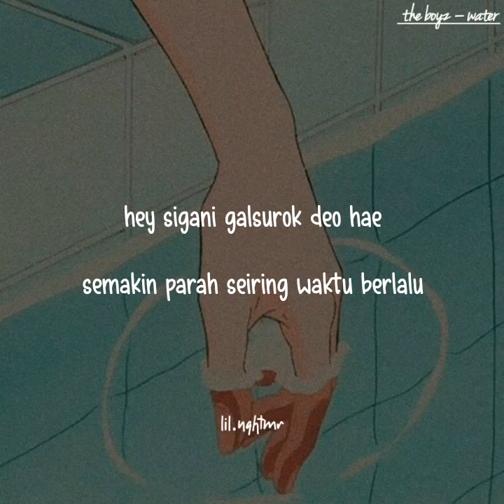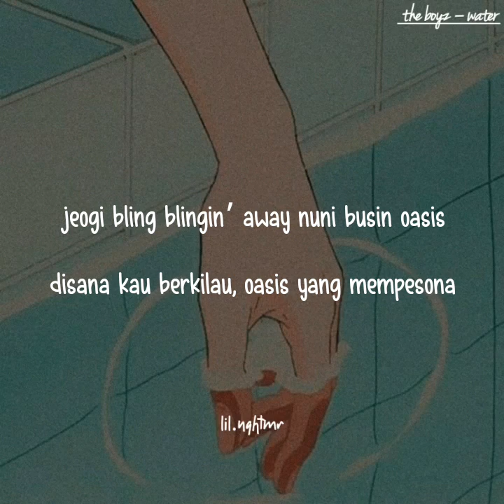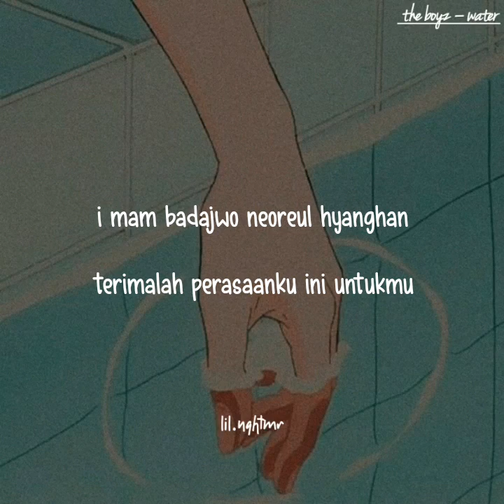[indosub] WATER – THE BOYZ (더보이즈) | sub indo | lilnghtmr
🔥watch in HD🔥
THE BOYZ (더보이즈) – WATER

“kau adalah oasis bagiku yang haus”
–my brain : hahh gimana gimana 🌚🌚🌚

wkwkwk super gemes sama lagu ini lucukk banget (♡ω♡ ) ~♪( ꈍᴗꈍ)
pas ngartiin lagu ini aku senyum-senyum sendiri hee 😳

–dasar aku :) //lemah

tapi seriusan easy listening banget sihh jadinya gak bikin bosan biarpun direpeat terus ( ꈍᴗꈍ)

ini liriknya ga 100% sama persis kayak hasil terjemahannya ya. Tapi ga menghilangkan makna dari arti lagu sebenarnya kok :)

🌈 Background : /pinterest